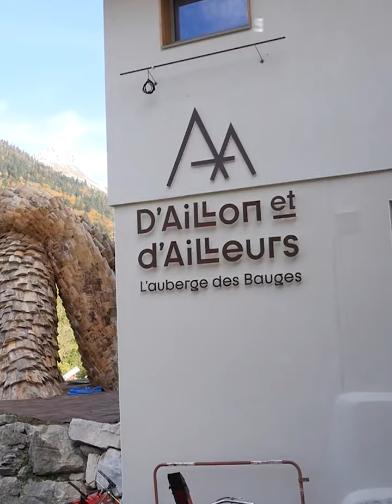LOCAL - Nouvelle auberge dans les Bauges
"L' auberge d'Aillon et d'ailleurs" ouvre ses portes pour y accueillir petits et grands en plein cœur des montagnes.

C'est localement que Jérôme et Michelle ont voulu investir pour dynamiser les Bauges. L'envie également de partager leur passion en accueillant les gens comme des amis.

Plusieurs services sont proposés: spa, massages, piscine et autres dans cet établissement ouvert à l'année mais également une cuisine locale et gourmande.

Retrouvez les propos de :
✅ Jérôme SALORD, propriétaire auberge d'Aillon et d'Ailleurs
✅ Michelle SALORD, copropriétaire auberge d'Aillon et d'Ailleurs
✅ Marc GUY, chef de cuisine - auberge d'Aillon et d'Ailleurs
✅ Raphaëlle SEIGNEUR, sous-chef - auberge d'Aillon et d'Ailleurs

Toutes les informations dans cette vidéo